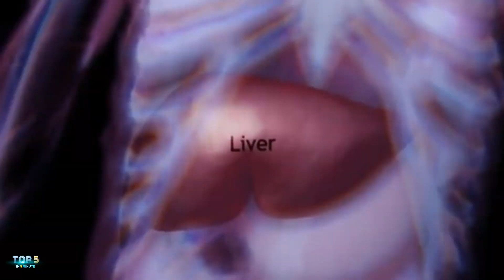Top 5 Deadliest Diseases in History.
Have you ever wondered what are the most deadly diseases that have ever plagued humanity? How many people have they killed, and how did they spread? How did people try to fight them, and are they still around today? In this video, we'll count down the top 5 deadliest diseases in history, based on their estimated death tolls and global population impact. Brace yourself, because these are not for the squeamish!